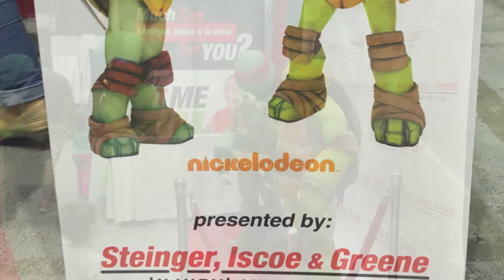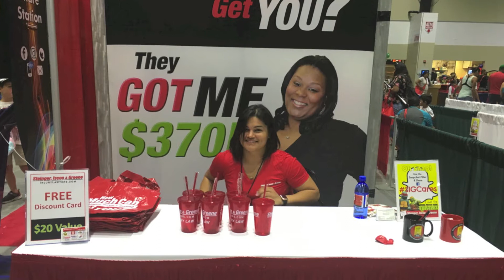Meet TMNT at Our Kids World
Teenage Mutant Ninja Turtles Raphael and Michelangelo were onsite at Our Kids World giving hugs, high fives and taking pictures.